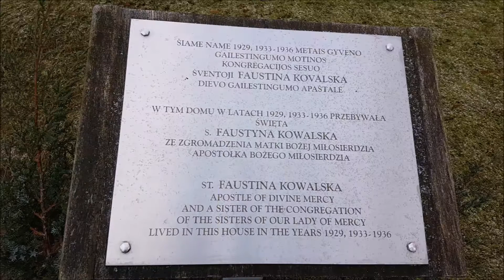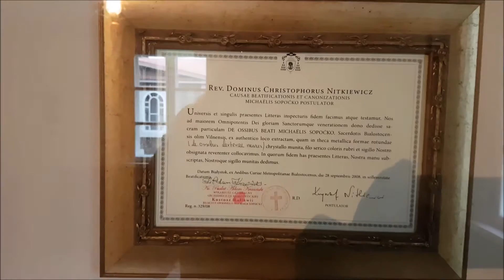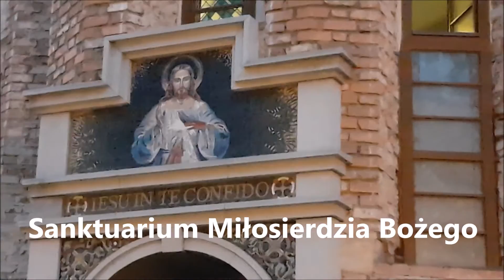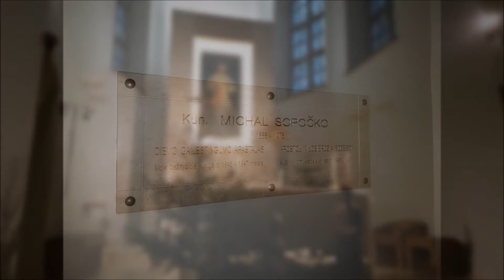W odwiedzinach u św. s. Faustyny cz. 3/ Wilno / Oryginalny Obraz/ Ostra Brama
Siostra Faustyna mieszkała w różnych częściach Polski, a w pewnym okresie czasu również w Wilnie. Zapraszam na wycieczkę po domu Świętej na Litwie jak również w inne miejsca Wilna związane z życiem Siostry.

Muzeum w Wilnie otwarte od 10:00 - 17:00. Wstęp wolny.
Warto również przeczytać artykuł o domu Faustyny w Wilnie